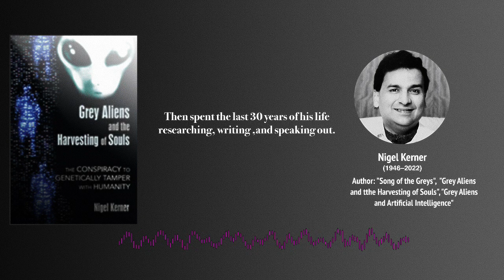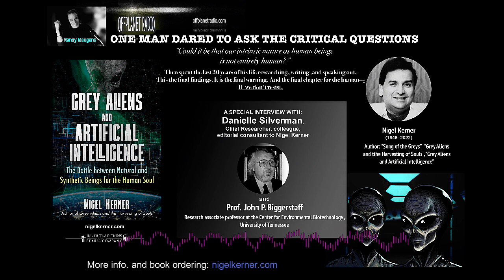Grey Aliens and Artificial Intelligence w/ Danielle Silverman and Prof. John Biggerstaff Pt1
This episode is a specially edited for YouTube version of the original interview. For complete, unabridged episodes join us at:

We are joined by Danielle Silverman, chief researcher, long time colleague, and editorial consultant to the late Nigel Kerner; along with Professor John P. Biggerstaff, also a long time colleague and scientific voice in numerous radio presentations.

Professor Biggerstaff is a research associate professor at the Center for Environmental Biotechnology at the University of Tennessee. He currently holds multiple adjunct academic positions within the university including research professor of the UT Graduate School of Genome Sciences and Technology, research associate professor in Biochemistry and Molecular and Cell Biology Department, as well as other research projects.

Nigel Kerner (1946–2022)was a screenwriter, journalist, and author of Grey Aliens and the Harvesting of Souls andThe Song of the Greys.

Reveals How Our Rush Toward a Technologically Advanced Future is Part of the Grey Alien Agenda

Humanity’s biggest existential threat is our headlong rush to a technologically advanced future. Already we increasingly rely on smart devices tothe point that they are becoming extensions of our bodies. We are at a turning point for our species in which our natural humanity is gradually being converted into an artificial format that will lead to the loss of our souls. And, as Nigel Kerner revealsin astonishing detail, the blueprints for this future already exist.Kerner explains how there are civilizations in our universe that have developed advanced technologies to become entirely artificial.

The Grey alien entities, reported in tens of thousands of abductions, appear to be bio-machines, synthetic beings sent out as AI probes to gather information about something they lack that humans and other natural beings possess: a soul. Examining scientific, historical, cultural, and religious evidence for Grey alien visitations as far back as 40,000 years ago, the author reveals that the Greys themselves set us on this path toward artificial intelligence millennia ago.

Kerner shows how our intrinsic nature as human beings is no longer entirely human: our natural consciousness and DNA have been hacked, and an artificial construct has been superimposed at the very foundation of our thinking processes. The author shows how our rush toward a technologically advanced, artificially intelligence future was seeded and precipitated by the Greys in order to control us and prepare us to fit in with their agenda for humanity.

Revealing the secret alien hives on our planet, their connections to governments, and their ultimate endgame to harvest our souls and alter our DNA, Kerner also shows how, by developing yourself on a soul level, by recognizing your individual connection to divinity, you can protect your soul field and your consciousness from the Greys’ terrible manipulations.